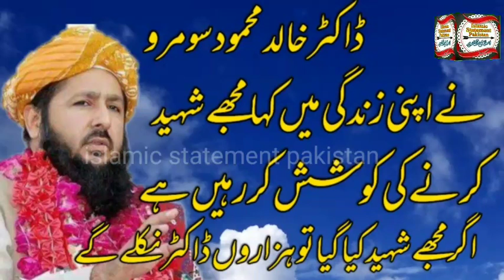dr khalid mehmood somro | challenge to brealvi | Life and death are in the power of Allah